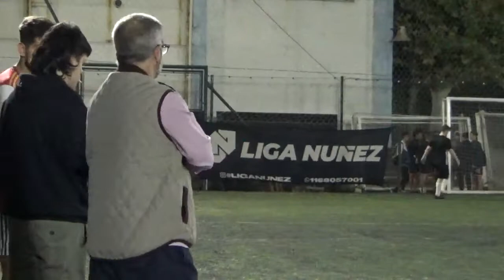LISBOA VS INTER - LigaNuñez - Apertura SLD Fecha 11 - 2022